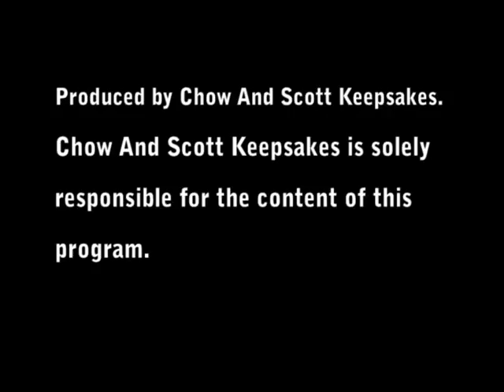State of Florida Football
Florida vs the World. How did we do in College Football this week!